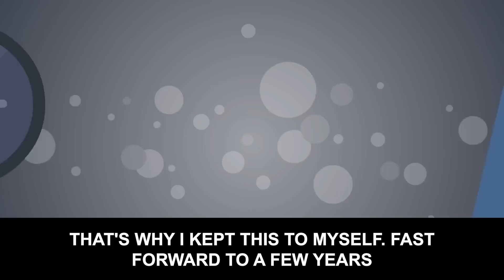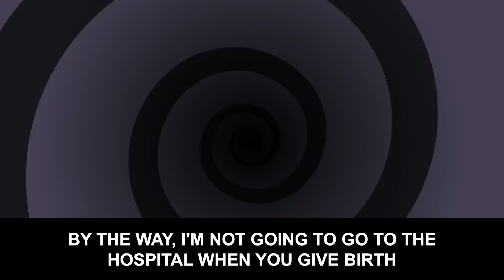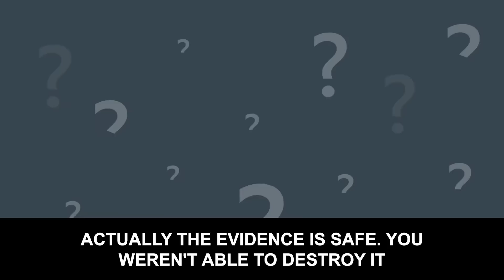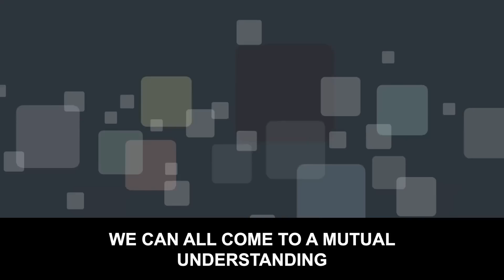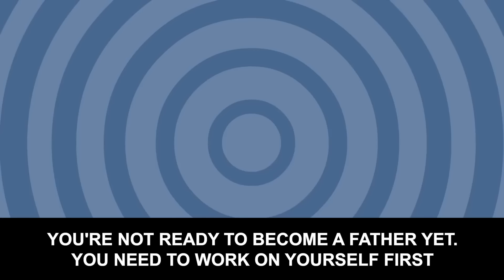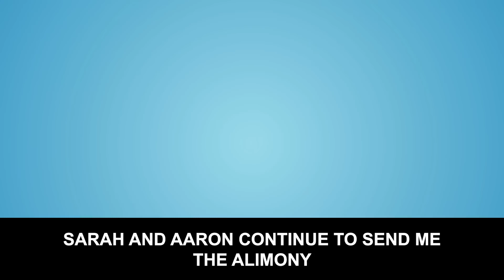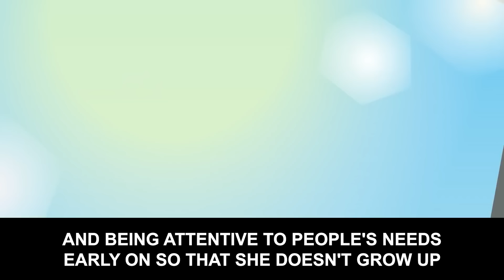Husband goes on a trip with his lover while I was pregnant and sick